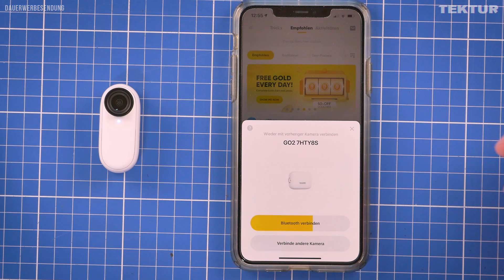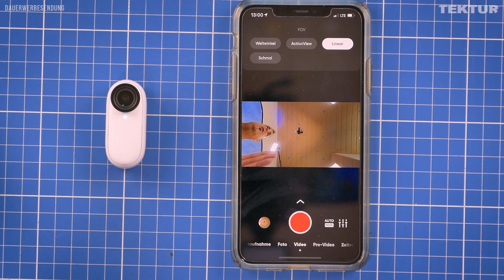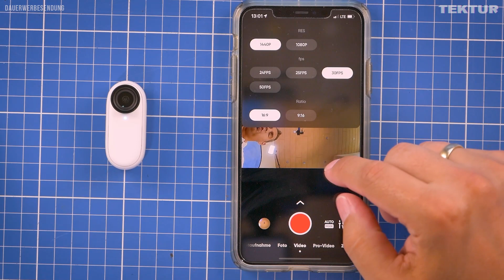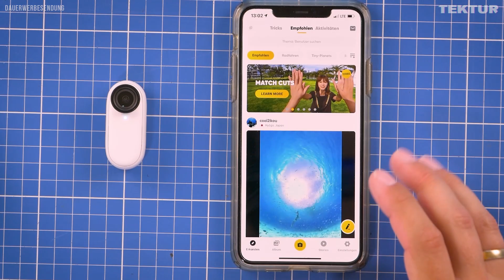Insta360 Go 2 📷 Bedienung & Fernbedienung der Action Cam #03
In diesem Video stelle ich dir die Insta360 Go 2 Action Cam vor. Die kleine Kamera bietet 1440p Videos mit Stabilisierung, wahlweise als HDR, Zeitraffer oder Zeitlupe. Eine Ladeschale lädt die Actioncam in Pausen und kann als Fernbedienung genutzt werden. Ich freue mich über 👍 LIKES und 💬 KOMMENTARE. Viel Spaß auf meinem Kanal!

🛒 PRODUKTE aus dem VIDEO:
* Insta360 Go 2

00:00 Intro
00:48 Die Bedienung der Insta360 Go 2 selbst
04:27 Fernbedienung mit der Ladeschale
09:12 Action Cam via App am Smartphone steuern
16:23 Outtro